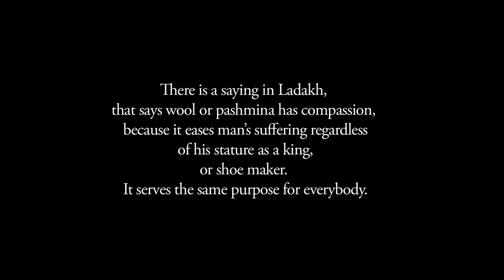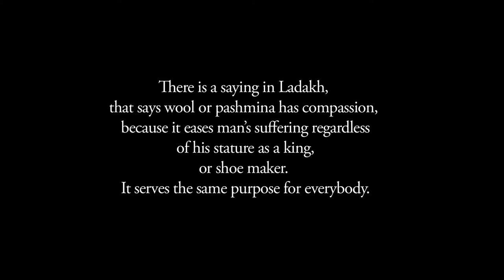Ladakh Diaries | Ep 2 Sheep Girl - Coolie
Most of these nomads are content with their preferred vocation of Shepherdry. Its been done since generations.

But now many are leaving it to take up jobs as coolie. The youth of Ladakh are trying to earn an extra buck due to ever growing tourism industry.

Love it? Share it. :)

►Thanks for leaving a "Like" on the video☺